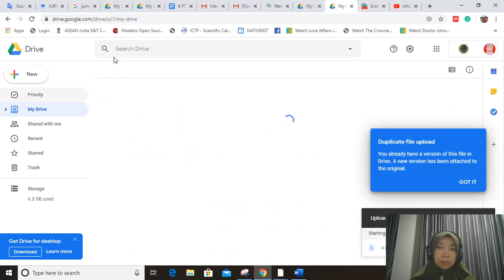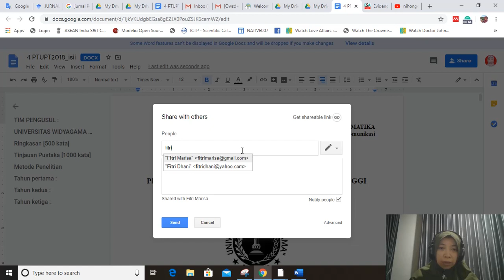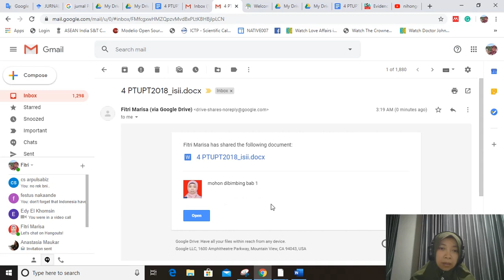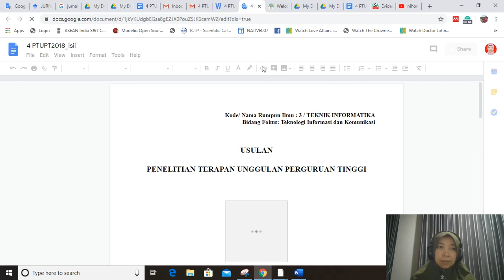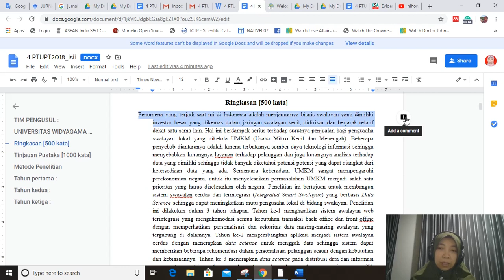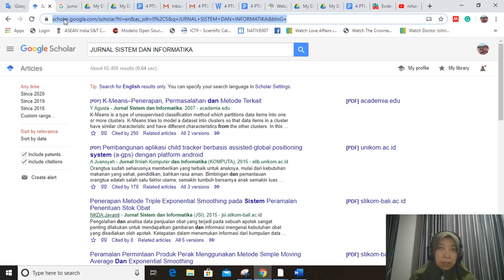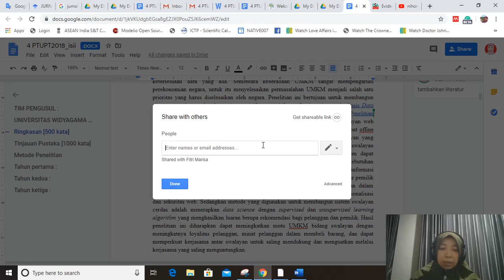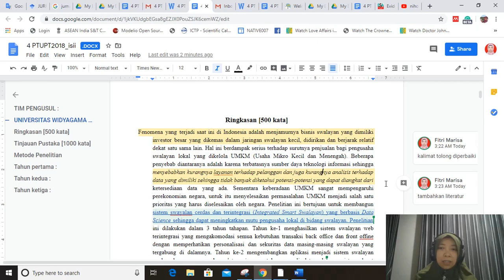CARA MELAKUKAN BIMBINGAN SKRIPSI ONLINE, DITENGAH DARURAT COVID-19